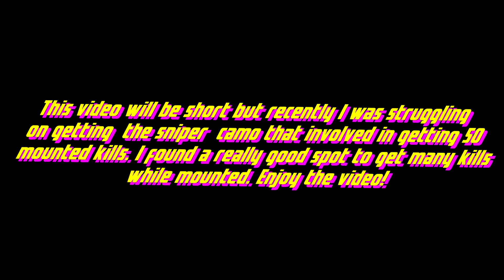Unlock TIGER CAMO on SNIPERS FAST in Modern Warfare (50 Mounted Kills)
Recently I've struggled on getting 50 mounted kills to unlock the tiger camo. I found this spot that lets you unlock the camo quick and easy.